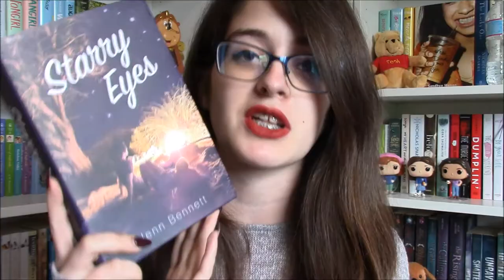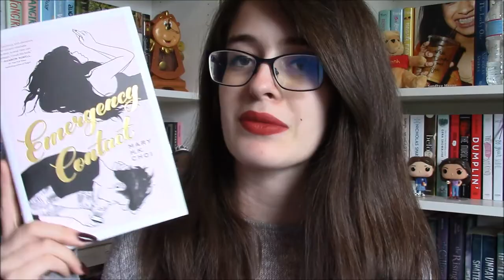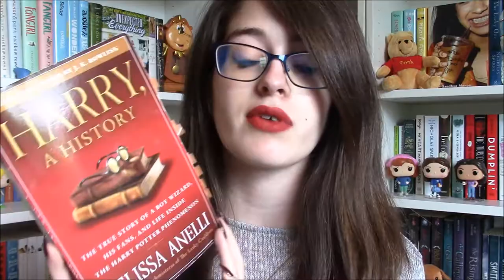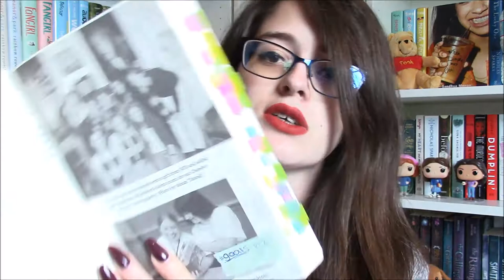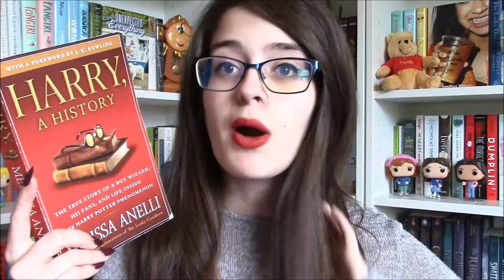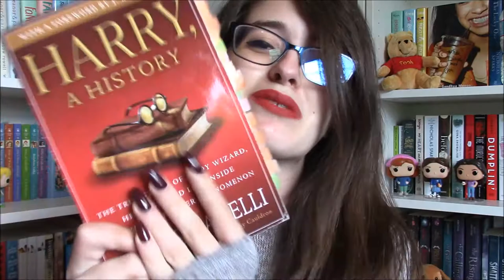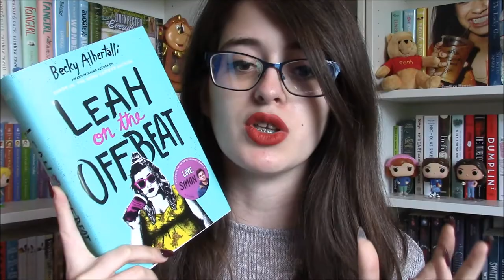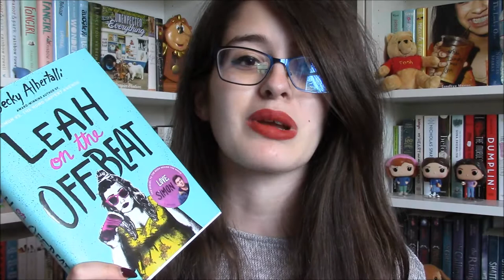April Wrap Up || 2018